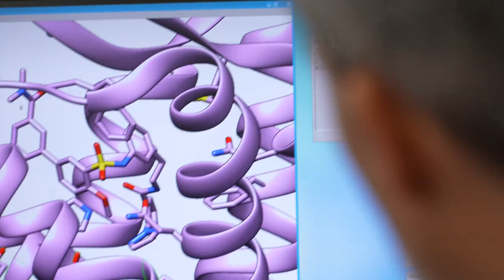MSD Research Laboratories: The will to conquer the impossible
Every day, MSD scientists, from all backgrounds and disciplines, use the power of leading-edge science to save and improve lives around the world.